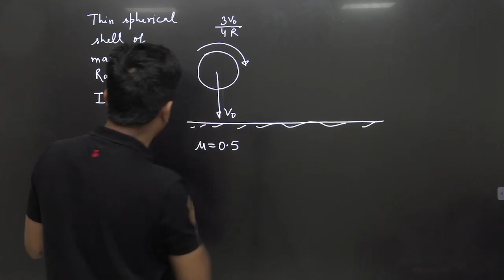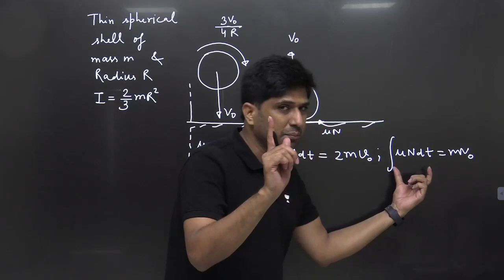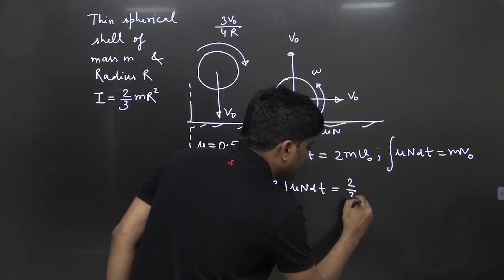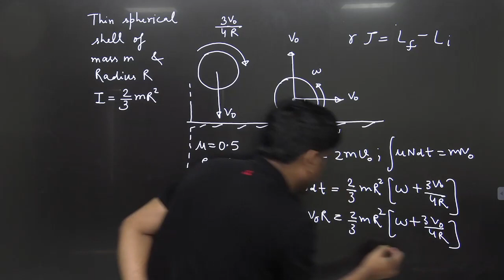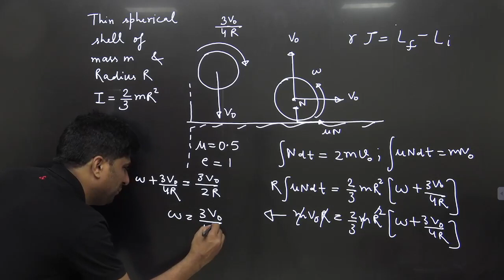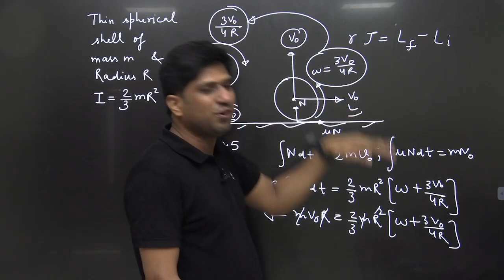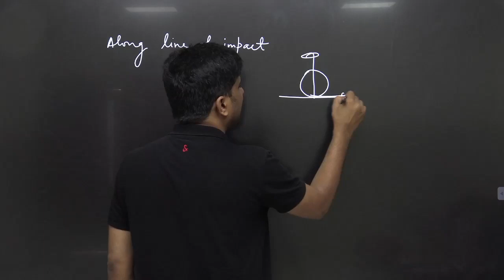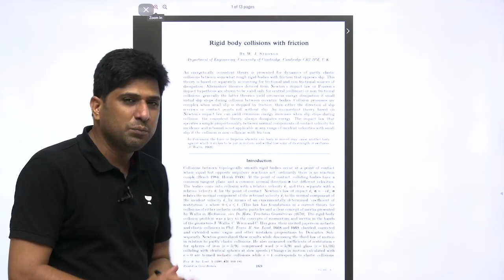Rigid Body Collision With Friction | Mohit Bhargava Sir| Kota Pulse By Unacademy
In this Video Mohit Bhargava (MB Sir) will let you know that the Concept with Which you were solving the questions of Rigid Body Collision with Friction.